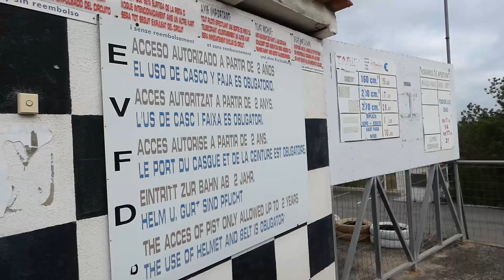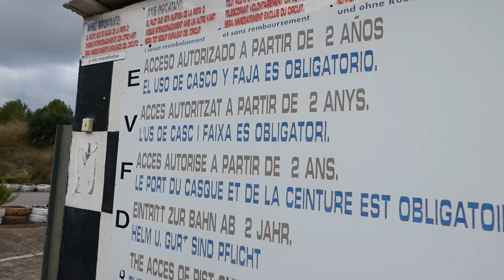¡¡ABANDONADO!! PISTA DE KARTS KARTING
Hola familia!!!

Este video lo grabe hace un tiempo pero creo que puede ser interesante ya que se trata de un pista de karts abandonada o también conocido como karting, todavía quedan algunos karts!